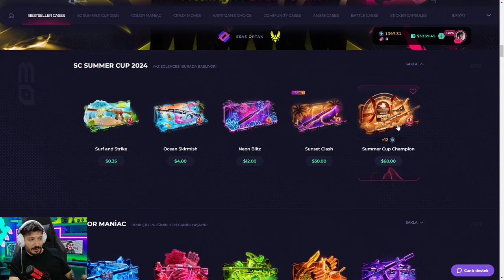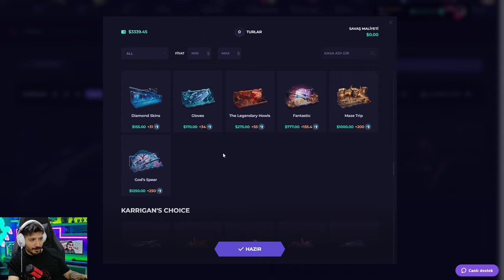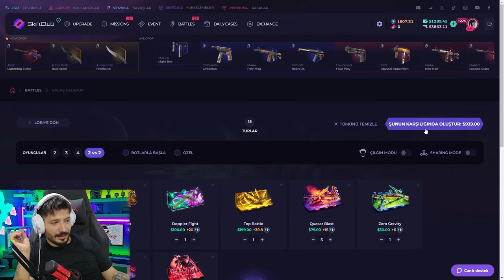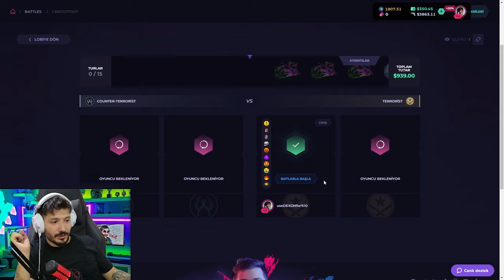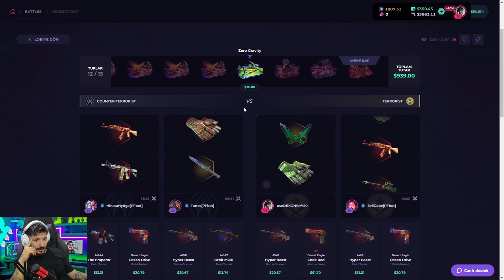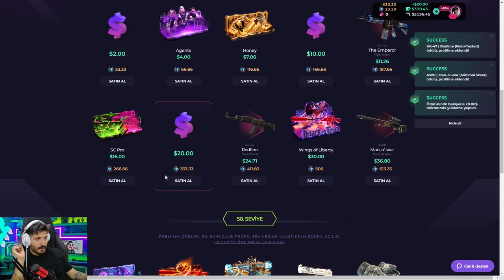BU SİTEYİ SOYMAKTAN SIKILMADIM Skinclub Promo Code 2024